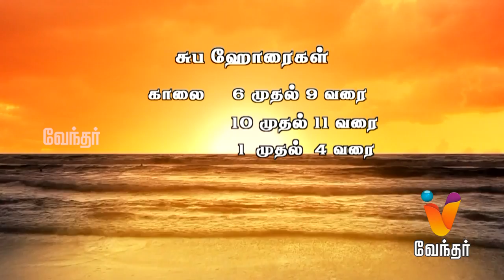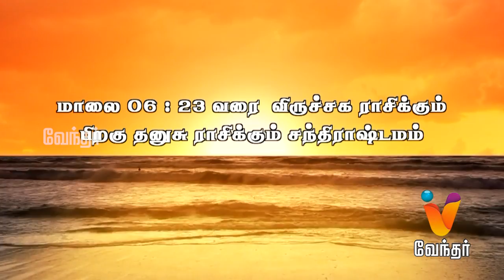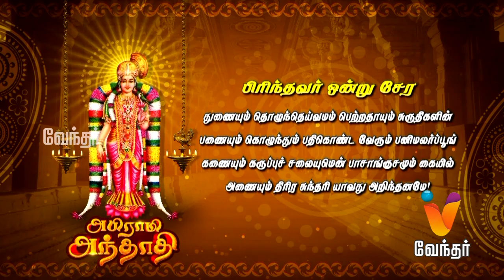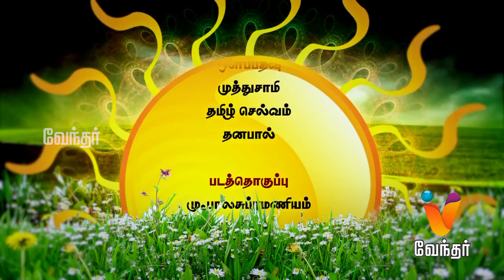Putham Puthu Kalai | (22/05/2015) | [Epi- 272]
Putham Puthu Kalai - [Ep 272]

Putham Puthu Kalai, a daily morning show which has a collections of segments like Surya Udhayam about the auspicious time of the date, Yogam Nalla Yogam - Daily Horoscope review by Yadartha Jothidar Shelvi, Abhhiram Andhadhi - Elakiyar Megam Sreenivasan will share explain the myth behind tamil songs.